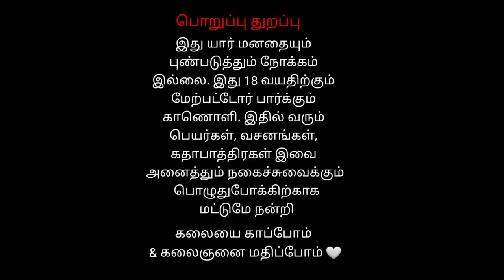யவர்ணசூரன் பவர்ணசூரன் சண்டை | Part 6 | Annamalaiyar Nadaga Shaba | Palayanur Therukoothu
Annamalaiyar Nadaga Shaba tiruvannamalai
Yavarna Suran pavarna suran vathai
திருவண்ணாமலை மாவட்டம் பழையனூர் கிராமத்தில் அண்ணாமலையார்  நாடக குழுவால் நடத்தப்பட்ட சிவபுராணத்தில் ஒரு பாகமாக  உள்ள யவர்ண சூரன் வாரண சூரன் வதை
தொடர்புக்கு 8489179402